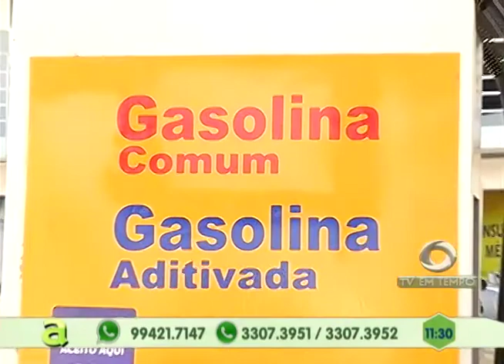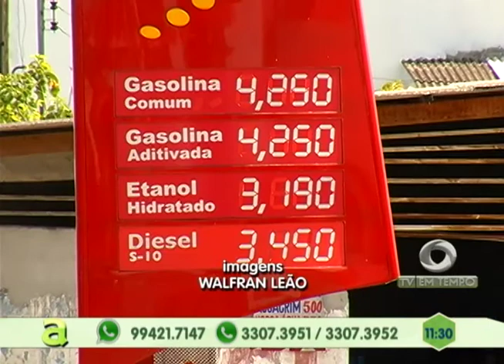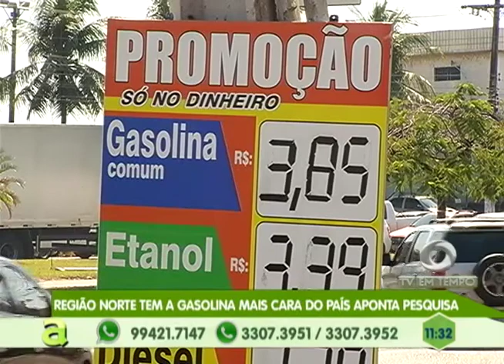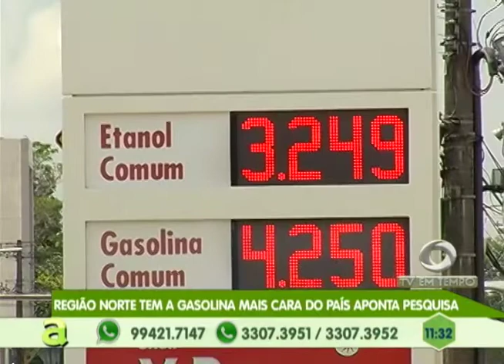Moradores reclamam de bueiro entupido no Jorge Teixeira, zona leste de Manaus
02º BLOCO AGORA 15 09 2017 - Moradores reclamam de bueiro entupido no Jorge Teixeira, zona leste de Manaus